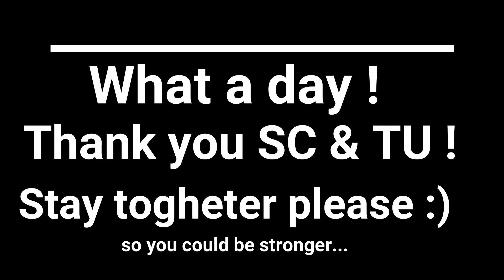ARK PvP PS4 – Double Meatrun on SC & TU – Abe 661 + Ragna 79 – What a day !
All begins when SC came to our Island to grieff us. We got their abe server number and we decided to go meatrun one of their base in Aberration.

At the end of the mearun we learned that our Ragna server was getting attacked by TU, so we went to defend it and we pushed them.

An other time we got the number of their Ragna server, so we went to counter attack them. We saw an non well defended base and decided to immediately put a transmi tek and meatrun them with few giga. Look what happened in video !

Don't forget to put a like and let a comment if you appreciate our work ! :)

Tout a commencé quand SC est venu sur notre Island pour nous attaquer. Nous avons eu leur numéro de serveur abe et nous avons décidé d'aller meatrun une de leur base sur Aberration.

À la fin du meatrun, nous avons appris que notre serveur Ragna était attaqué par TU, alors nous sommes allés le défendre et nous les avons repoussés.

Une nouvelle fois, nous avons obtenu le numéro de leur serveur Ragna, donc nous sommes allés les contre-attaquer. Nous avons vu une base mal défendue et avons décidé de poser immédiatement un transmi tek et de les attaquer avec quelques giga. Regardez ce qui est arrivé en vidéo !